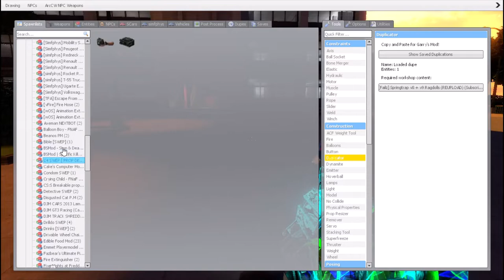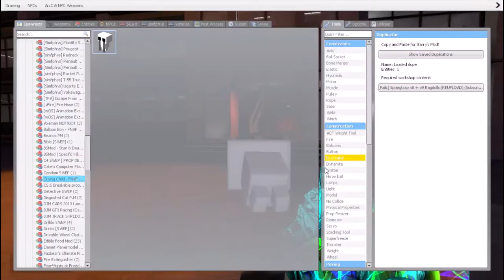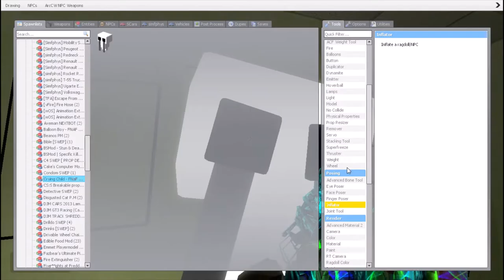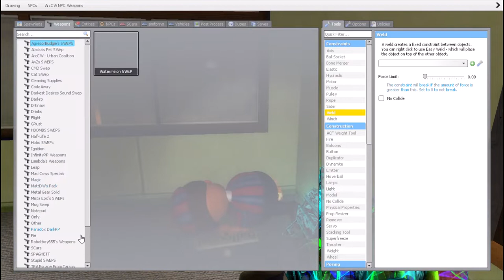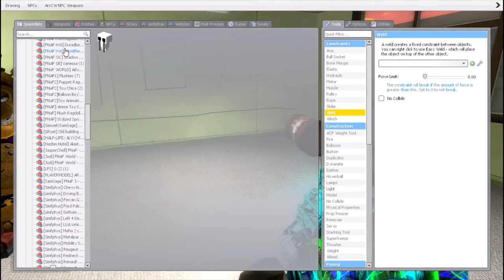(First day of middle school) Gmod fnaf